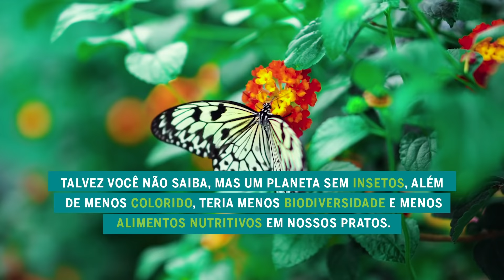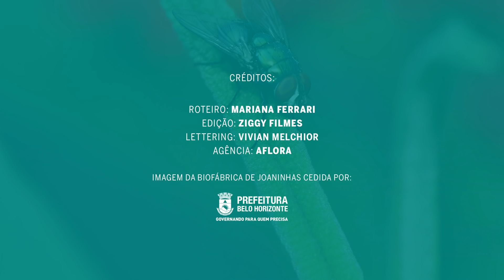Atlas dos Insetos - Fatos e dados sobre as espécies mais numerosas da Terra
Você sabia que somos o país com maior diversidade de insetos no mundo? Por outro lado, também somos referência em práticas agrícolas que comprometem a existência desses seres - e não só isso. Nossa segurança alimentar também está em jogo quando falamos em abuso de agrotóxicos e desmatamento que ameaçam os insetos.

Essa publicação reúne dados científicos para explicar a contribuição dos insetos para a sociedade e o bem-estar humano, contextualizando as causas para o seu desaparecimento e sugerindo alternativas para reverter a situação, a partir de práticas ecológicas na agricultura e políticas públicas de proteção.

Baixe ou solicite sua versão impressa com envio gratuito para todo o Brasil